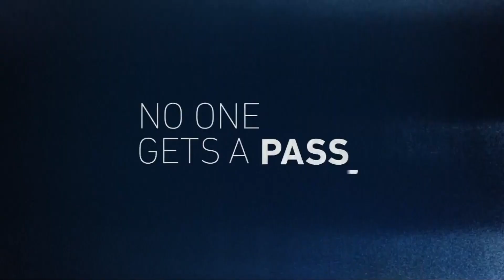CNN USA: "Cuomo Prime Time" promo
CNN USA HD: "Cuomo Prime Time" promo #2 (January 2018)